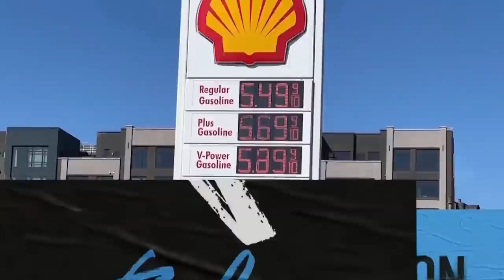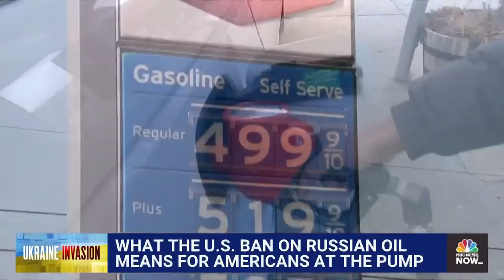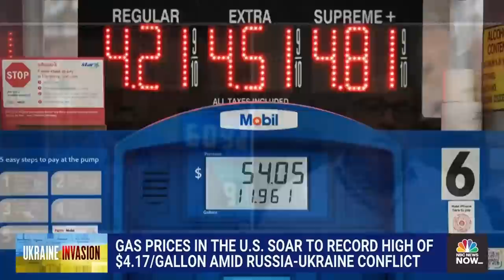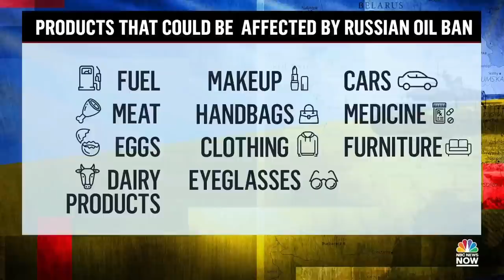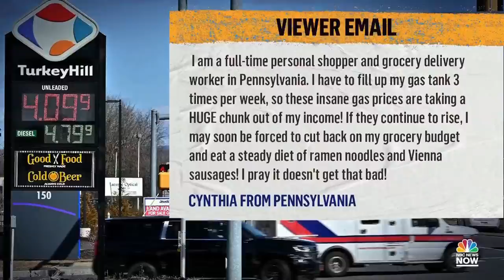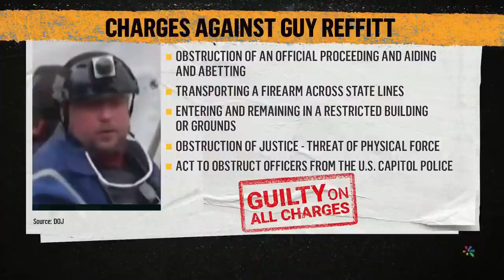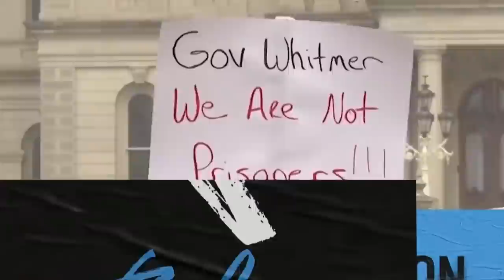NOW Tonight with Joshua Johnson - March 8 | NBC News NOW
President Biden raises the stakes on Russia nearly two weeks into its invasion of Ukraine with the announcement of banning Russian oil imports, thousands of Ukrainian civilians are making their way out of the country, but hundreds of thousands remain trapped without electricity and a look into the growing threats against women in positions of power as the world celebrates International Women’s Day.